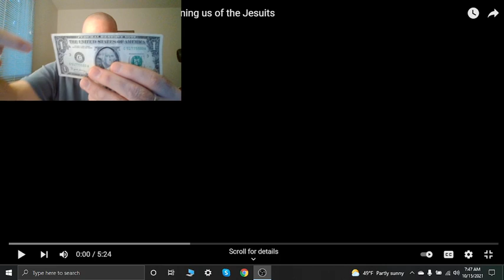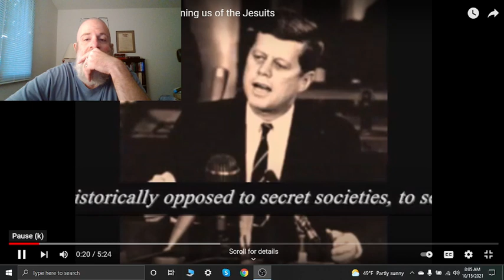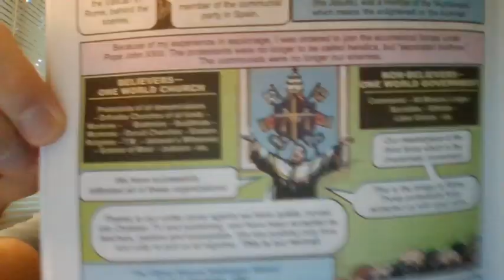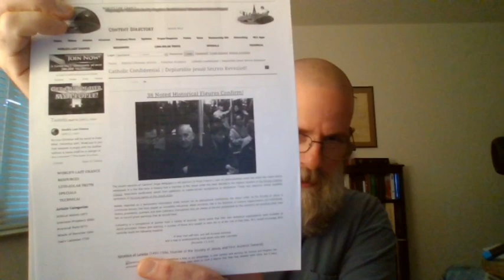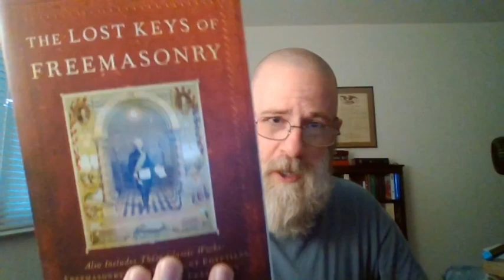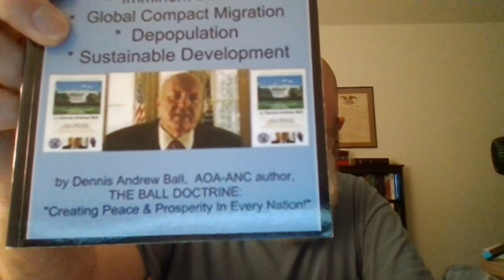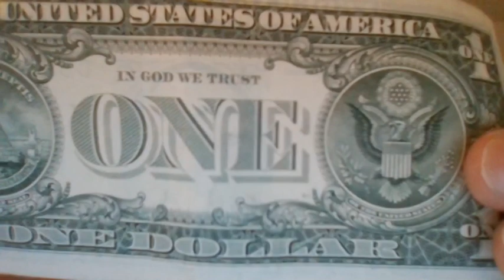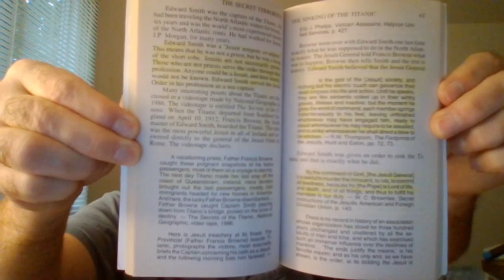The Jesuit Plans And Their Taking Of The World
This video is basically a bombardment of information upon ye. We will be covering a range of topics within a central theme, that it is the JESUITS whom are controlling things behind the scenes, NOT the freemasons, NOT the Jews but it is the JESUITS! We will also talk about the JESUIT Federal Reserve Bank (i.e. the thumbnail) and take a VERY brief look at John F Kennedy and why the JESUITS assassinated him (The Jesuits and the JFK Assassination Also we will look into the sinking of the Titanic (Wait the Jesuits sank the Titanic???) as well as many other things EXPOSING these devils and their coadjutors and ALL them whom are in league with the Vatican.
(*When you threaten me, THIS is how i respond!)